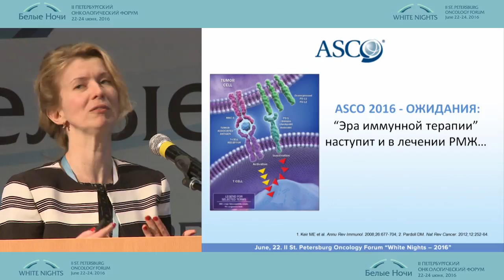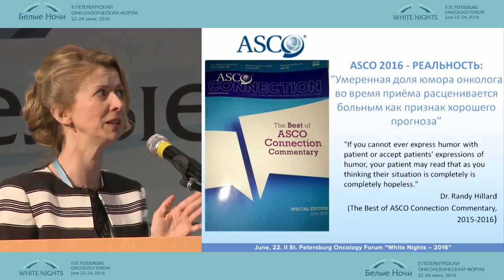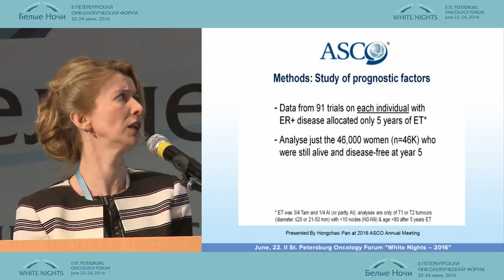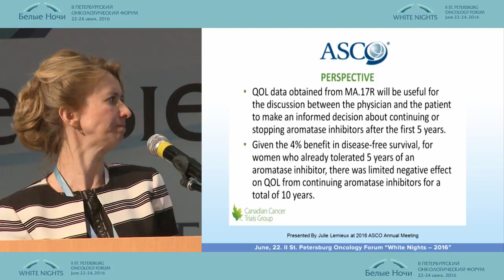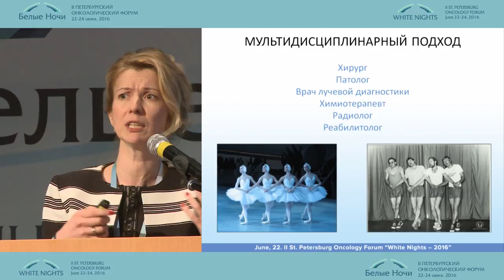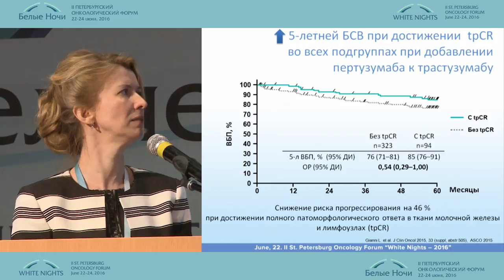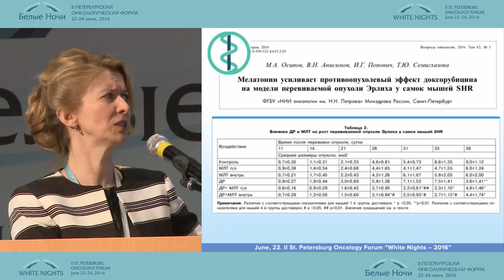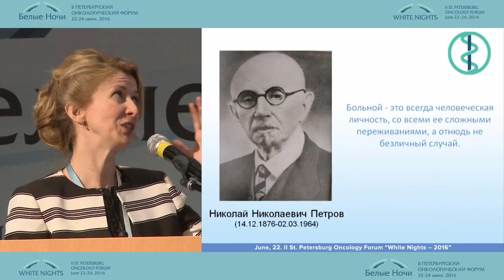Cистемная терапия при раннем РМЖ (по материалам ASCO 2016)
Актуальные вопросы лечения раннего РМЖ
II-ой Петербургский онкологический форум "Белые ночи - 2016"